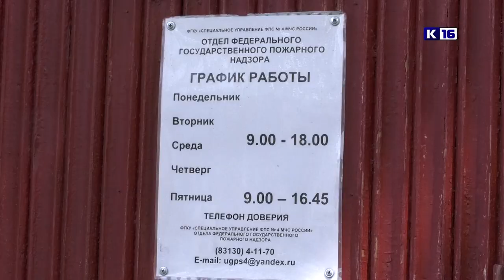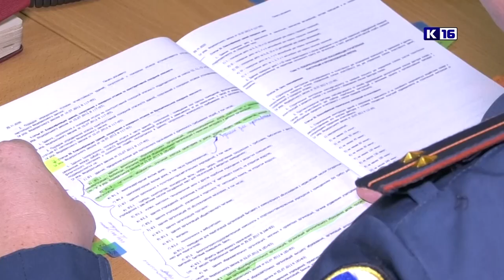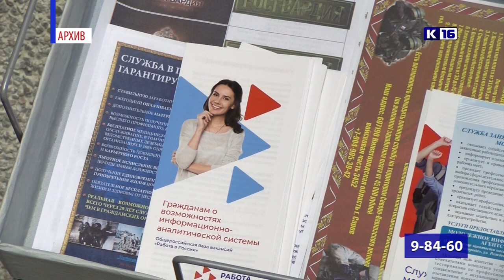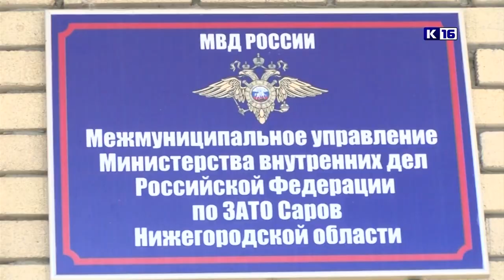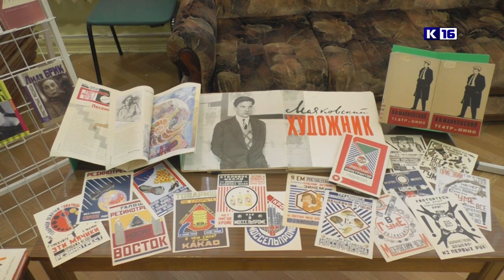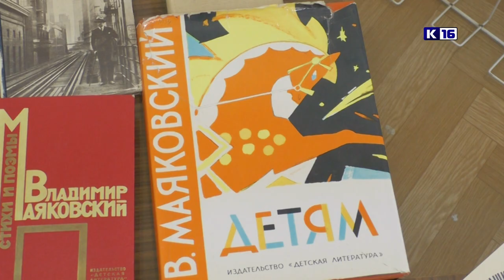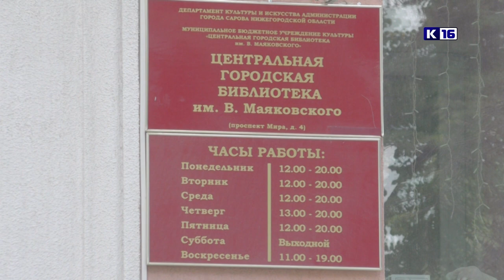Новости Сарова 19.07.2021